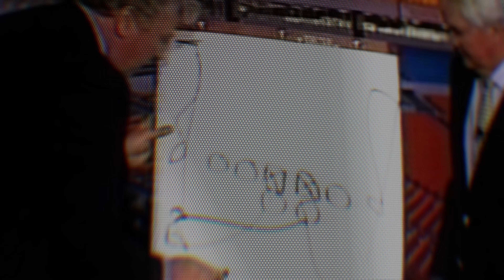Esta Semana en Gaming #05 - 15 de Agosto de 2022 by ElOtroLado.net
Estos son los juegos de los que hablamos hoy:

0:00 Introducción
0:47 PS Plus Extra/Premium Agosto
1:14 Blossom Tales 2: The Minotaur Prince
2:03 Rollerdrome
2:54 Cursed to Golf
3:30 We are OFK
4:17 Thymesia
5:07 Madden NFL 23
5:49 Despedida

Edición y audio: SnakeElegido